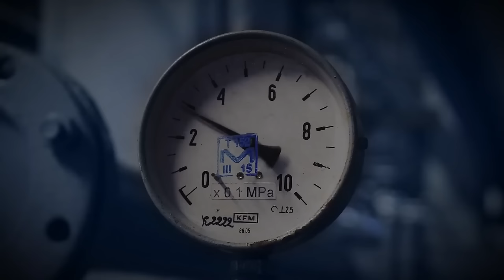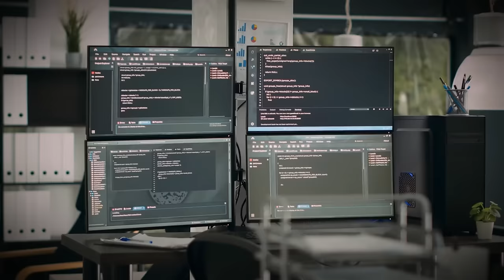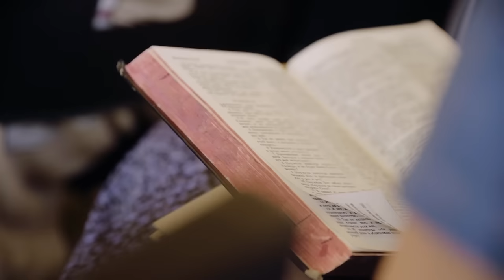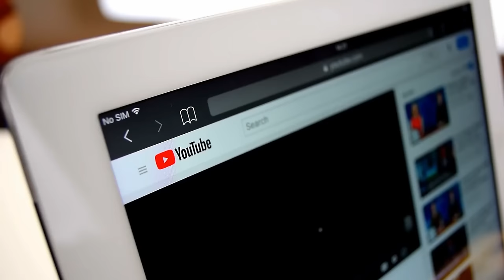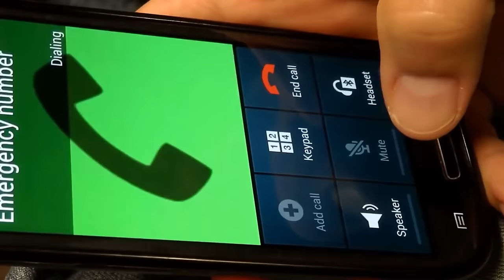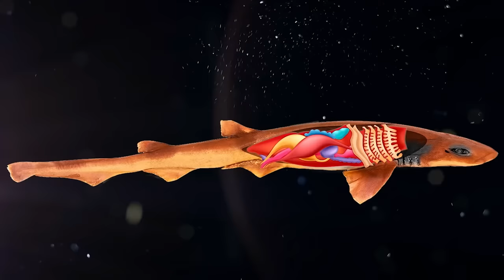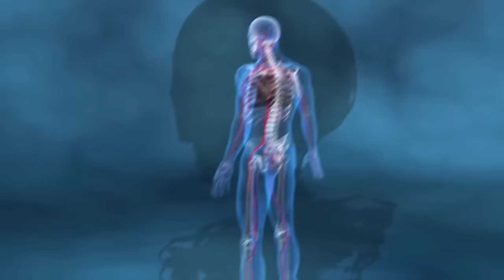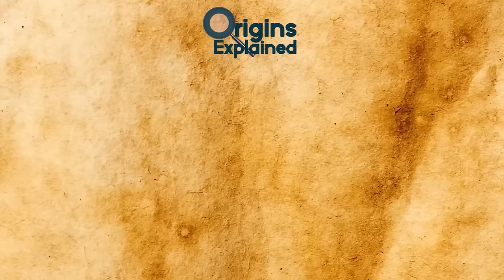Mysterious New Discoveries That Shocked Archaeologists